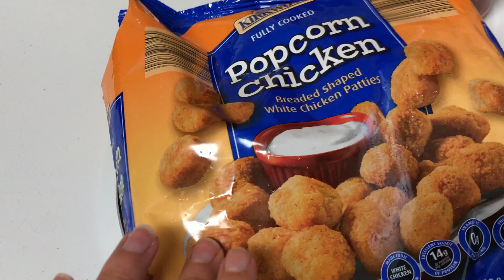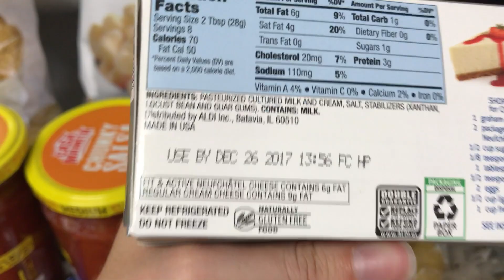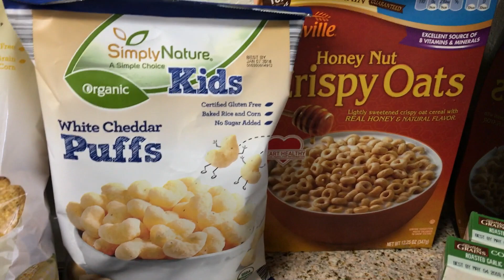$25 ALDI Weekly Grocery Haul | Losing Weight On a Budget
Here is this week's ALDI haul! Shopping at Aldi has helped me stay on budget with my groceries and lose weight at the same time. Shopping for Weight Watchers foods is not easy but ALDI has everything I need for such great prices! My grocery budget for the month is only $100!!
Do you have trouble staying on budget for food? Do some research and find an ALDI near you! I am asked weekly 'How to stay under my grocery budget?" My advice always starts with: FIND AN ALDI STORE NEAR YOU!
My favorite weight loss products:
Air Fryer
FitBit Alta
Nutritional Yeast
Meal Prep containers
Food Scale
Spiralizer Vegetable Slicer

TEAMI Blends Tea: I have recently fallen in LOVE with this weight loss tea check out their website and you can use my code!

SavvyCents Wallet

I feel so blessed to share with you all here on YouTube. If you click on the link and make a purchase I will receive a small percentage of that sale at NO extra charge to you. However, you are under no obligation to buy anything I ever mention in a video. Sometimes I am lucky enough to have products sent to me for review. If I partner with a company I will always disclose it here. All opinions and reviews that I share are and always will be my own I will only share products that I myself would buy.